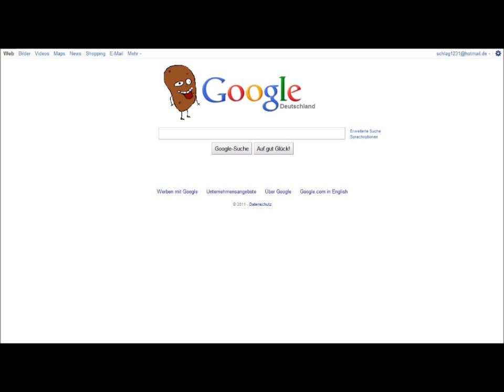Die Kartoffel ist unterwegs! HD